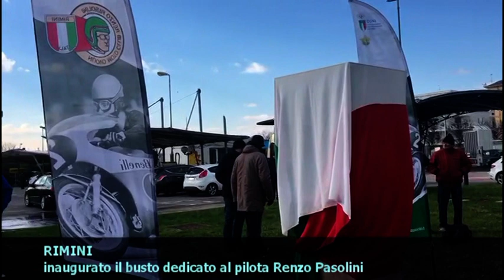Rimini, inaugurato alla Colonnella il busto dedicato al pilota Renzo Pasolini